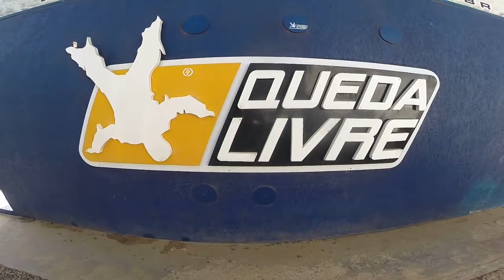Salto de Paraquedas do Anderson L na Queda Livre Paraquedismo 14 08 2016